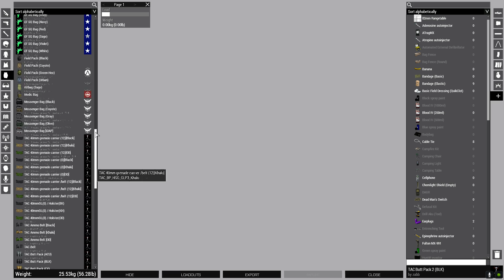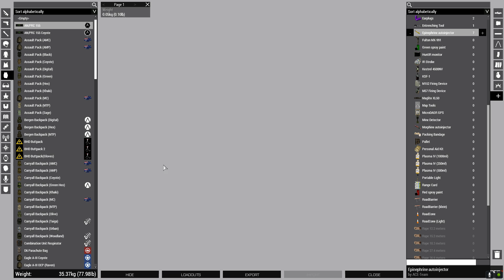Five-O time part 4